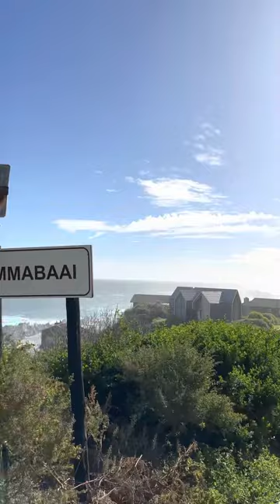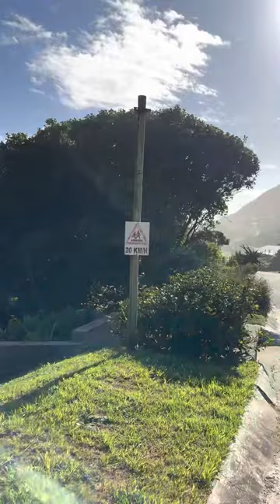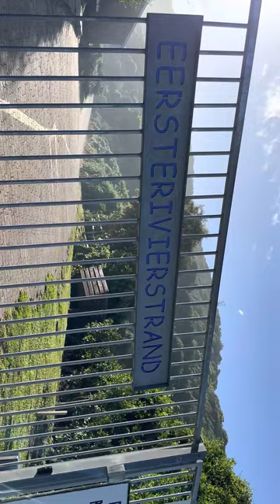4k peaceful walk. South Africa _Eastern Cape_Skuitbaai/Eersterivierstrand